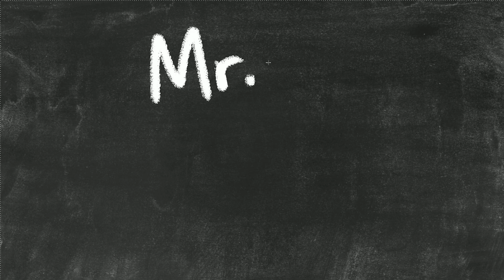Morocco from End to End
We haven't had a big adventure in a while so it's off to the desert for the G-unit so why don't you come join us for our trip to Morocco.